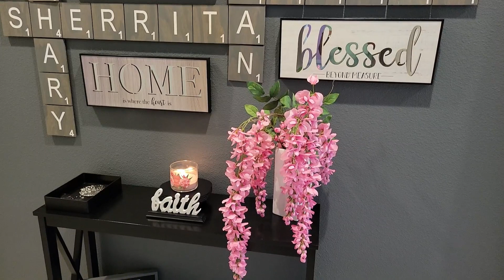WFH CLEANING MOTIVATION | WHAT I CLEAN ON MY LUNCH BREAK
Hey y'all! In today's video I'm sharing some WFH cleaning motivation, what I clean on my lunch break. Happy watching!